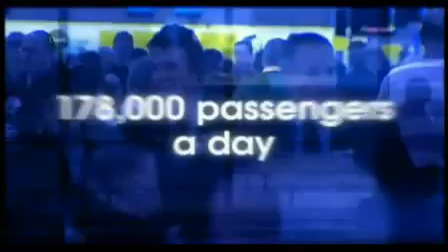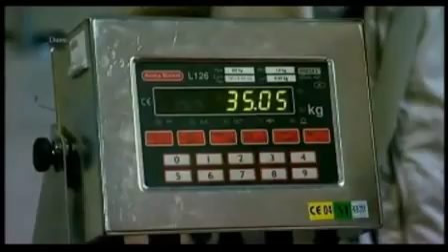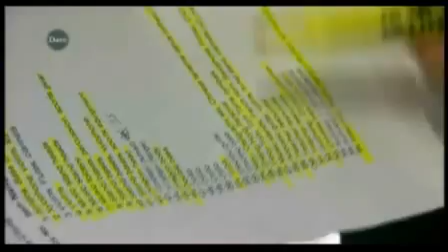BBC Airport Ep2 Pt1 (Series 3)